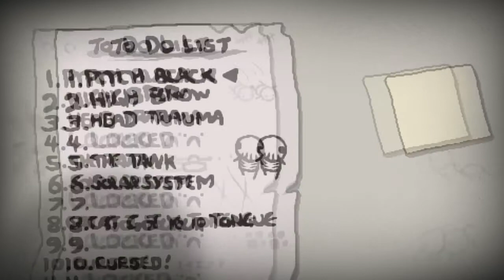The Binding of Isaac: Rebirth - Gameplay ITA #08 Computer Savy [Challenge]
La nostra prima challenge di The Binding of Isaac: Rebirth, partiamo da Computer Savy in cui inizieremo con entrambe le Technology e lo Spoonbender.
Si avete capito bene, raggi laser a ricerca !